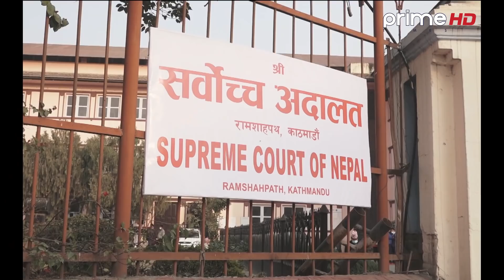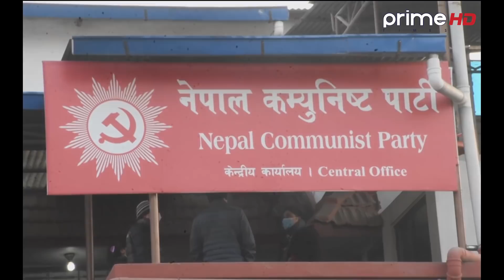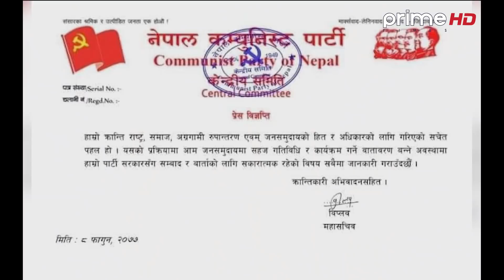अदालतले रिहाइ गर्ने बित्तिकै गेटबाट पक्राउ , बिप्लपलाई जिस्क्याउदै सरकार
News Reader : Sushma Kc Shrestha